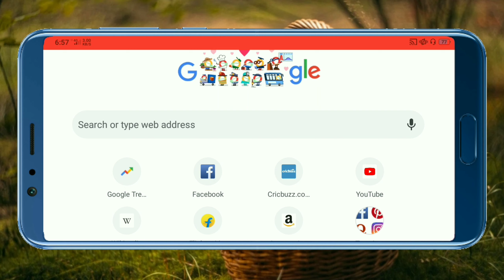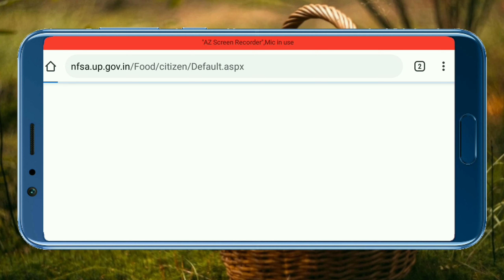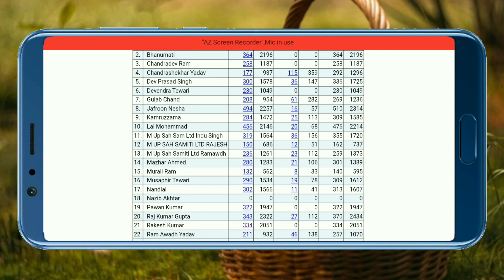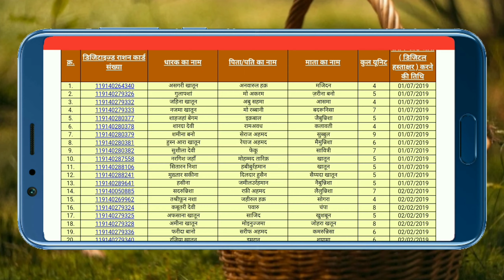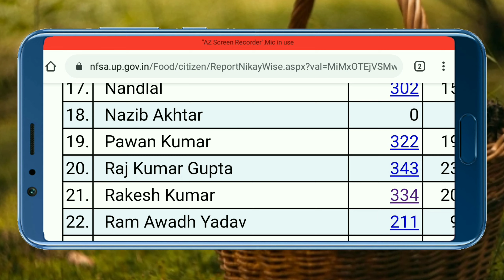Ration card online kaise check kren. ll How to check ration card list 2020. All India.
Hello Guys...!!
Main hoon Zameer Ahmad or aap Sbhi ka Swagat hai Education of Zameer channel par.
Guys aaj ki is video me mai bat karunga. How to check ration card.
Apne ration card ko ghar baithe aap apni android mobile se hi kaise check kare.
Guys jaisa ki aap jante hain ki is waqt Sampurdh Barat me Lockdown chal rha hai. Jiski wajah se koyi dokane nhi khul rahi hain or kahin ration card check nhi karwa saqte hain.
Guys kuch mahine pahle agar aap ne ration card ko update karwaya tha ya fhir aap ne Apne ration card par Unit badh waya tha or aap check karna chahte hain ki mera ration card ab update huwa hai ki nhi ya fhir Aap ye check karna chahte hain ki meri Unit badhi hai ya nhi or Unit kitni Badhi hai pura proses main aap ko bataunga .
Aap apne ration card Puri details aap dekh saqte hain apni mobile se or sath me aap ye bhi dekh payenge ki mera ration card kis date se Net par show ho rha hai .Guys agar Sikhna Chahte hain ye sabhi chizen to aap video me End tak bne rahiye Video ko kahin bhi Skip Na karen warna aap Nhi Samajh Payenge.
Guys Agar aap ne abhi tak Education of Zameer channel ko Subscribe nhi kiya hai to Subscribe kar lijiye or sath me bell icon ko Press karke All kar dijiye taki Jab bhi Education of Zameer channel Koyi latest Video upload to sabse pahle Notification Aap tak pahuche.
So Guys Chaliye Video ko Start karte hain.😊😊😊😊😊😊😊😊😊😊😊😊😊😊😊😊😊